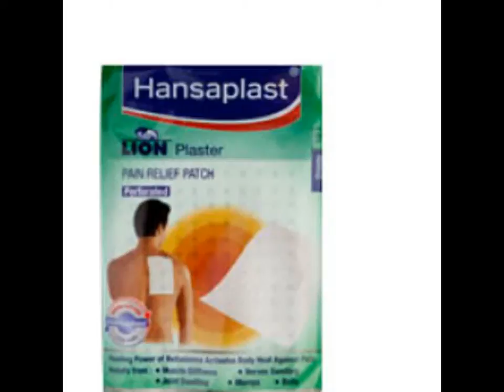Hansaplast Lion Plaster Pain Relief Patch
The Hansaplast Belladonna Plaster is ideal for aches and pains. The alkaloids extracted from the plant channel blood flow to the applied area and increase heat in that particular spot. The plaster can even be cut into strips for easy application. The plaster must be removed only after 2-3 days of application or when it dries out completely.

Clean the aching part preferably with soap and water. Dry the skin thoroughly. remove protective layer of the plaster. cover aching part with plaster and smooth out with hand. The plaster can be worn for several days.